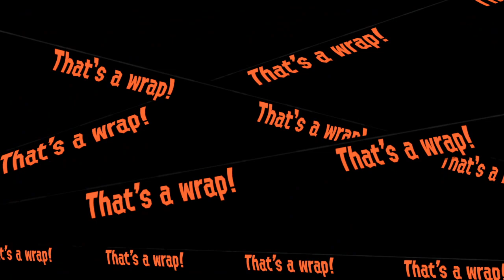Salmon Run Overfishing: One-Random Weapon Ruins of Ark Polaris (3)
Notable Waves
00:00 - 84 HT MS
2:34 - average to submerging
53:06 - 61 NT MS
55:17 - average to submerging
1:11:01 - 172 Nightless (60 LT, 42 NT, 70 HT)
1:17:32 - average to submerging